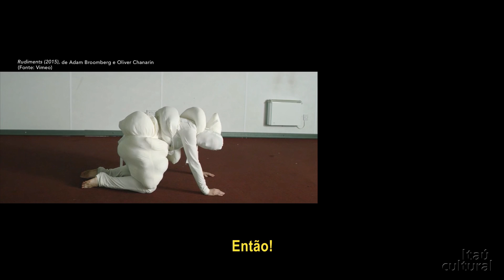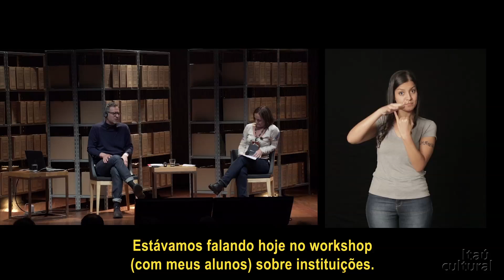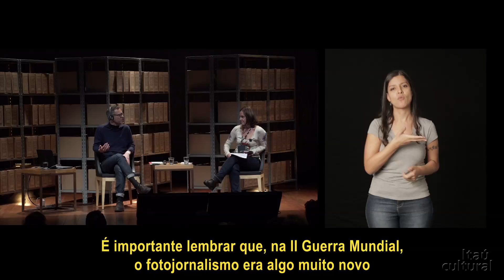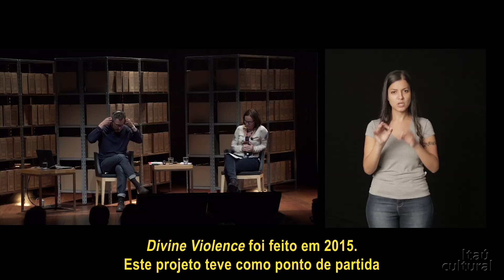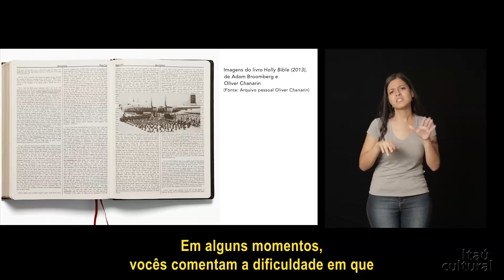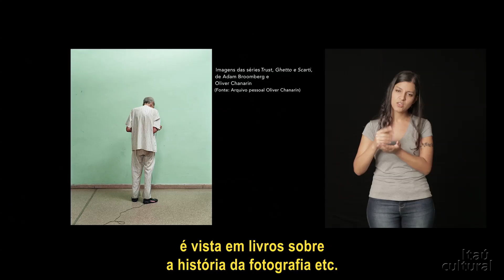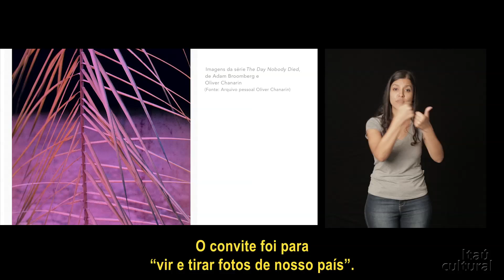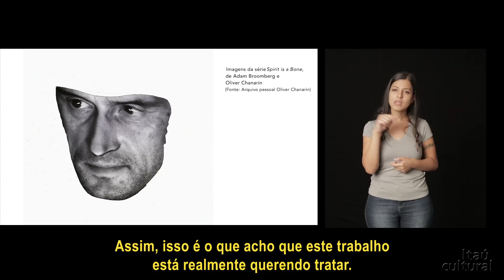Oliver Chanarin – IV Fórum de Fotografia Latino-Americano (2016)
O artista Oliver Chanarin, radicado no Reino Unido, fala sobre o processo de criação de algumas obras selecionadas, em especial do filme Rudiments (2015), feito em parceria com Adam Broomberg e exibido integralmente antes do início de sua fala.

Entrevista com o artista feita pela fotógrafa Claudia Jaguaribe.

Gravado ao vivo em junho de 2016, no Itaú Cultural, em São Paulo/SP.

IV Fórum Latino-Americano de Fotografia de São Paulo
Concepção e realização: Itaú Cultural
Curadoria: Iatã Cannabrava e Fredi Casco

Vídeo com interpretação na Língua Brasileira de Sinais (Libras) e legendas em português.

Créditos
Presidente: Milú Villela
Diretor-superintendente: Eduardo Saron
Superintendente administrativo: Sérgio Miyazaki
Coordenador do Núcleo de Artes Visuais: Juliano Ferreira
Produtoras do Núcleo de Artes Visuais: Caroline Francisco (terceirizada), Jaqueline Santiago, Julia Sottili e Luciana Rocha
Produção audiovisual: Ana Paula Fiorotto
Captação e edição de imagens e legendas: Bela Baderna
Intérpretes de Libras: Érika Motta e Thalita Passos (terceirizadas)